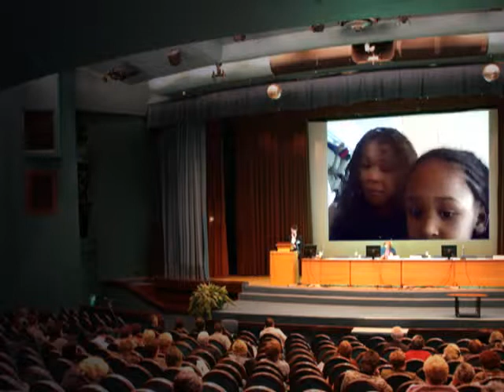Naiya and Nani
Naiya and Nani's home video...